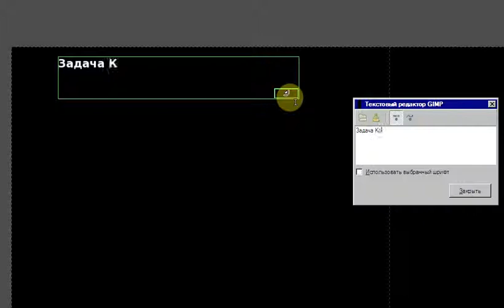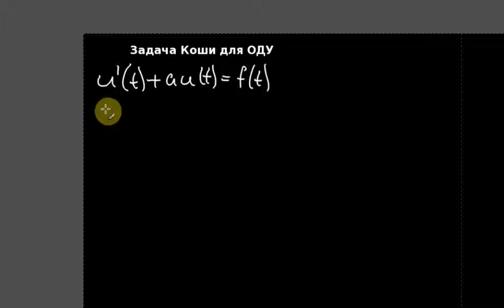ММФ Лекция 14 Часть 1